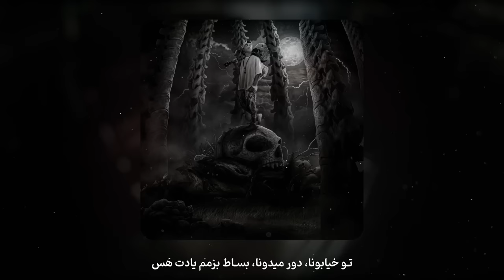Pedramito - Nafare Awal [Official Music Video]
Bass Guitar & Def: Pedramito
Beat: Pedramito & Masih Balar
Electric Guitar: Khashayar Rahimi
Mix & Master: Soheil Khodabandeh
Video: H3VVI
Visualizer & Cover: Ivairexe
Special Thanks to Madbaba & Shahrokh
پدرامیتو رو هفت و هشت
چیزی که سردرنیاره ازش
نه بچه دشت نه گاو رشت
یه جایی وصلم نمیگم اصلا که نشه داستان سر و تهش
همه جور سختی کشیدیم از قبل نبودش از من پاره تر
تو خیابونا دور میدونا بساط بزمم یادت هس
یه کاری کردم نفر اول نبودش از من واردتر
اپیکونو گاییدم کی به ساعی لایی زد پوتی کچی داشیمن پتنچ دراپ پاچیدم
تازه کاری لاشی پ برو بشین پایین تر ترک و تهرون حامیمن جی تا شمرون، پایتخت
راوی منم لابی من خوابیدنم فایده اس ف نفس تو آیه نحس راه میندازم با یه دست
جم میکنم با ترک فرقو ببین با یه درگ حل میشی تو چاییم ، روش یه سیگار برگ
زاییده چپم من هاییده رپم من عامل علتم من آیینه عبرتم
خاموشی از منه نابودیت حتما طهرون بودم که قطعا جارو میکردمت
گیلاس گیلاس واین ، وید ، بیب & فرندزو
هر شب رو بیتا بوم بم بیس
کور شه هرکی نمیتونه ببینه پدی پول دستشه تا قول تر شه
دروغ بسه دیگه طلوع کرده وقت شروع ببره
بپا به پام نپیچی واشر من تو میشی
هرجچی تو گل بکشی داوینچی که نمیشی
با رخ بیام کیش میشی جلوم دم کیشمیشی
داری بهم ارادت ندارم باهات رفاقت
امروزته ولات فردات میشه شهادت
اولین رپ در ریتم هفت هشتم - ریتم 7/8  - رپ هفت هشتم
Rap 7/8 Rhythm - Pedramito Nafare aval - Pedramito Nafare Awal
The First Rap On 7/8 Rhythm